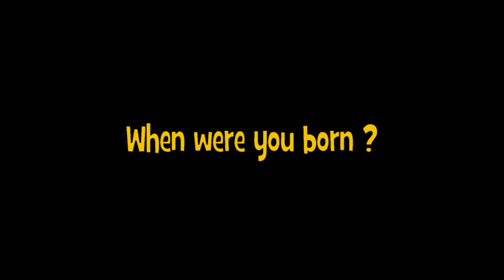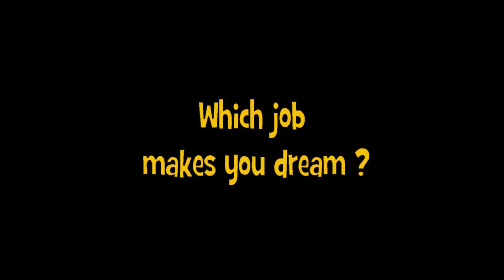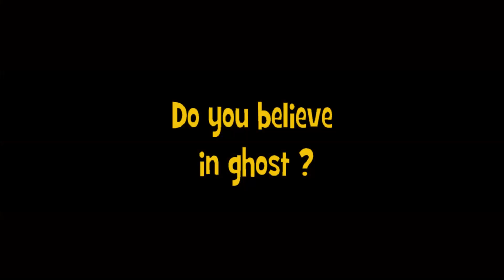Polo Kocjan présentation Afrique du sud